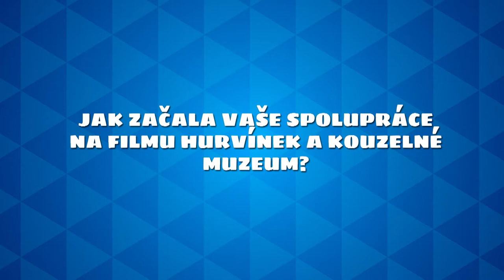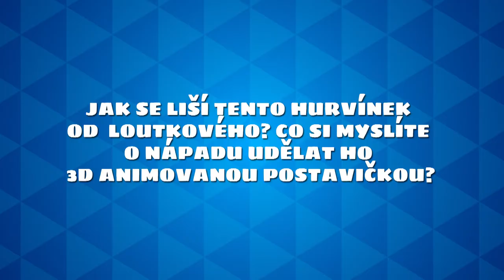Rozhovor Martin Klásek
Režie: Karel Coma
Střih: Karel Coma
Kamera:Daniel Souček
Producent: Rolling Pictures 2017

O filmu: Hurvínek a kouzelné muzeum
Režie: Martin Kotík, Inna Evlannikova
Scénář: Jesper Møller, Petr Nepovím, Miloš Kirschner, Dan Harder
Hudba: Jiří Škorpík
Hrají (hlasy):
Spejbl, Hurvínek – Martin Klásek
Mánička, paní Kateřina - Helena Štáchová
Žeryk, drak - Ondřej Lázňovský
Popleta - Petr Rychlý
Ďáblův pomocník 1 - Martin Dejdar,
Ďáblův pomocník 2 - Jiří Lábus
Bastor - Jan Vondráček
Bručoun - Ota Jirák
Chytrák - Vilém Udatný
Václav Vydra, Jana Postlerová, Jitka Sedláčková, Libor Terš, Zbyšek Pantůček

Nový film Hurvínek a kouzelné muzeum vstoupí do českých kin 31. srpna 2017. Animovaný příběh pro celou rodinu vznikal více než sedm let pod vedením producenta a hlavního režiséra Martina Kotíka a výtvarníka Martina Zahradníka. Pracoval na něm tým špičkových scenáristů, animátorů a trikařů z různých evropských zemí. Spoluautorem příběhu a členem režijního týmu byl Jesper Møller, mimo jiné režisér filmu Asterix a Vikingové. Při vzniku filmu byly využity nejmodernější technologické postupy, snímek je natočen ve 3D, a přitom neztrácí nic z poetiky a humoru založeném na věčném špičkování Hurvínka s „taťuldou“ Spejblem.

ZAJÍMAVOSTI ZE ZÁKULISÍ
Náročnost projektu Hurvínek a kouzelné muzeum charakterizují čísla a fakta
Jak dlouho trval vznik filmu – od prvního nápadu po premiéru?
Celkem to bylo dlouhých 9 let. První vážně míněný nápad udělat se Spejblem a Hurvínkem film přišel v srpnu 2008.
Kolik postaviček se ve filmu objeví?
Kromě charakterů z divadla jako je Spejbl, Hurvínek, Mánička, Žeryk a paní Kateřina, bylo pro film vytvořeno více než 120 nových charakterů.

Kolik tvůrců se na něm podílelo?
Když se sečtou  tvůrci ze všech zúčastněných zemí, tak vychází přes 250 lidí.
V kolika zemích se realizoval?
Hurvínkův film si prošel výrobou celkem v 5 zemích – Česko, Německo, Dánsko, Belgie a Rusko.
Dá se říct kolik triků celkem ve filmu je?
Ve filmu je přes 1000 triků ve více než 400 záběrech. Je to film plný kouzel a magie…
Která postavička je animačně nejnáročnější?
Nejtěžší pro animaci byl hlavní záporák Bastor. Má totiž 4 ruce, 2 nohy a velmi výraznou mimiku. A pak také Drak, který má 4 nohy, 2 křídla a velmi dlouhý ocas.
Jaký nejdražší trik je ve filmu?
Nejdražší bylo pukání a propadání země kolem kouzelného muzea. To zabralo několik měsíců práce trikařům ve dvou zemích.
Kolik dabérů je ve filmu využito?
Na filmu pracovalo přes 20 nejlepších českých dabingových herců.